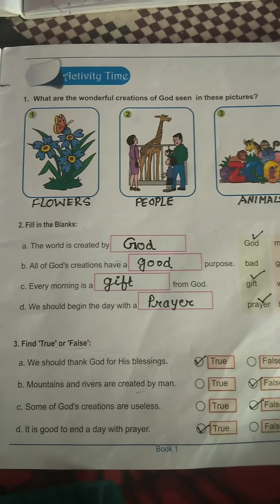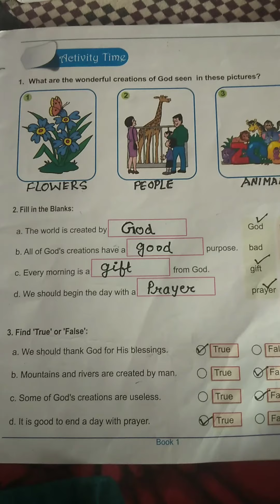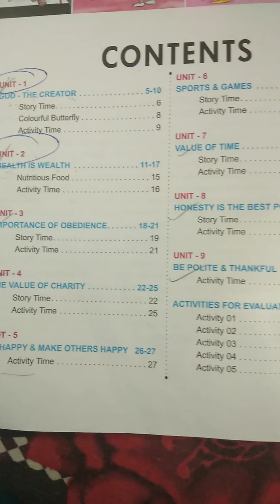Class - 1, Subject - Moral Science, Video - 8 , Revision (Ch-1 & Ch-2) by Mrs.Anju Saini